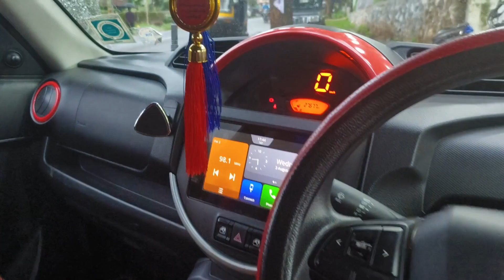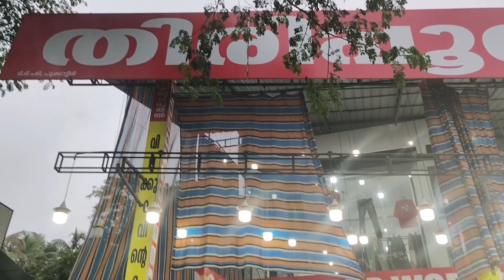ഓണത്തിന്റെ പർച്ചേസിങ്ങ് ആണാ ?പോകറ്റ് കാലിയാവാതെ വൻ ലാഭത്തിൽ വമ്പൻ പർച്ചേസ്😱😱kerala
ഓണത്തിന്റെ ചർച്ചേസിങ്ങ് ആണാ ?പോകറ്റ് കാലിയാവാതെ  വൻ ലാഭത്തിൽ വമ്പൻ പർച്ചേസ്😱😱വളാഞ്ചേരി പൂക്കാട്ടിരിയെ  ഞ്ഞെട്ടിപ്പിക്കുന്ന വബൻ വസ്ത്രമേള🤷
          "തിരിപ്പൂർ മാഹാ മേള "